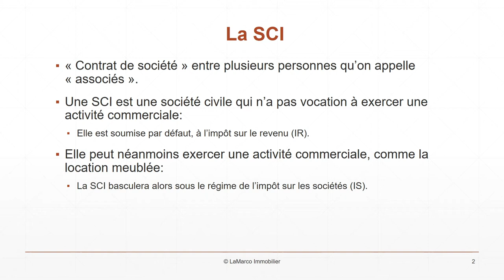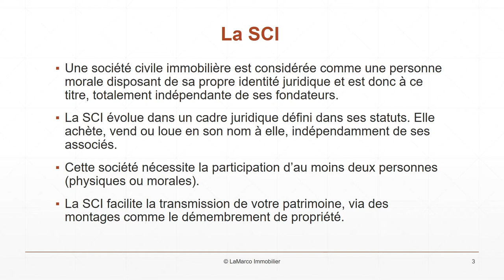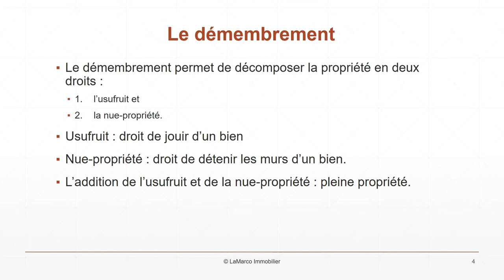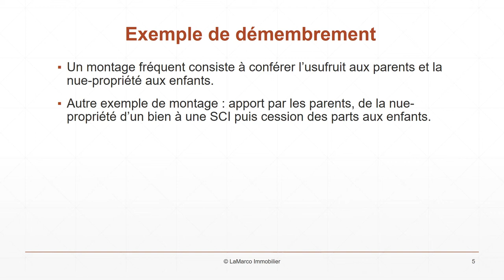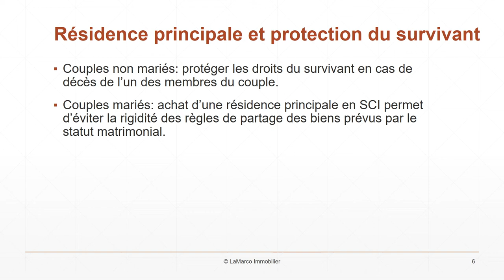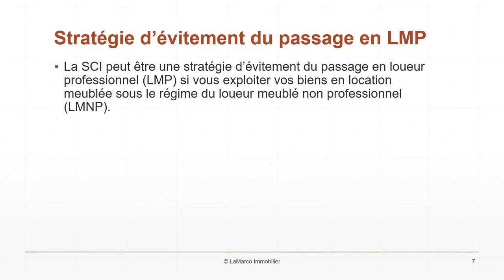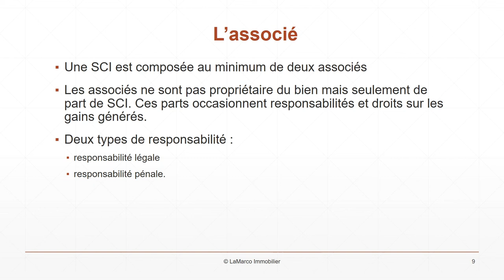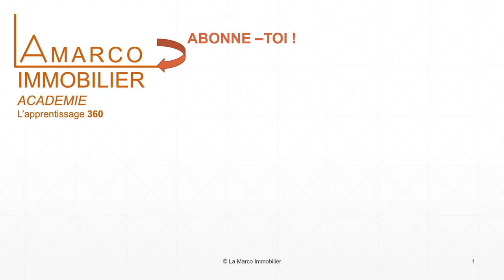La société civile immobilière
Une SCI est une Société Civile Immobilière, c’est-à-dire un « contrat de société » entre plusieurs personnes qu’on appelle « associés ».

Par nature, une SCI est une société civile qui n’a pas vocation à exercer une activité commerciale. Elle est donc soumise à de l’impôt sur le revenu (IR).

Néanmoins, il n’y a aucune contre-indication pour exercer une activité commerciale, comme la location meublée qui est une activité commerciale. La SCI basculera alors sous le régime de l’impôt sur les sociétés (IS).

Sur le plan juridique, une société civile immobilière est considérée comme une personne morale disposant de sa propre identité juridique et est donc à ce titre, totalement indépendante de ses fondateurs.

La SCI évolue dans un cadre juridique défini dans ses statuts. Elle achète, vend ou loue en son nom à elle, indépendamment de ses associés.

Cette société nécessite la participation d’au moins deux personnes (physiques ou morale).

Transmission de patrimoine.
La SCI facilite la transmission de votre patrimoine, via des montages comme le démembrement de propriété.

Le démembrement
Le démembrement permet de séparer une propriété en deux droits :
1. l’usufruit
2. et la nue-propriété.

L’usufruit est le droit de jouir d’un bien en l’habitant ou le louant. La période de détention de l’usufruit ne doit pas être anormalement courte.

La nue-propriété est le droit de détenir les murs d’un bien.

L’addition de l’usufruit et de la nue-propriété constitue la pleine propriété.

Exemple
Un montage fréquent consiste à conférer l’usufruit aux parents et la nue-propriété aux enfants.

Un autre exemple de montage consiste en l’apport par les parents, de la nue-propriété d’un bien à une SCI et, ensuite intervient la cession des parts aux enfants.

Résidence principale et protection du survivant
L’utilisation de la SCI permet pour les couples non mariés, de protéger la résidence principale du survivant en cas de décès de l’un des membres du couple. Ces droits n’existent pas pour les simples concubins, contrairement aux couples unis par un mariage voire un PACS (avec testament).

Pour les couples mariés, l’achat d’une résidence principale en SCI est généralement utilisé pour éviter la rigidité des règles de partage des biens prévus par le statut matrimonial. Cela permet par exemple, à l’un des époux de posséder plus de parts que l’autre malgré un régime de communauté de biens.

Stratégie d’évitement du passage en LMP
La SCI peut être une stratégie d’évitement du passage en loueur professionnel (LMP) si vous êtes sous le régime du loueur meublé non professionnel (LMNP).

IFI
Depuis le 1/1/2020, l’abattement de 30% sur la valeur vénale de la résidence principale n’existe plus lorsque celle-ci est détenue par une SCI.

L’associé
Une SCI est composée au minimum de deux associés (personnes physiques ou personnes morales – comme une SAS par exemple).

Les associés ne sont pas propriétaires du bien mais seulement de part de la SCI. Ces parts occasionnent responsabilités et droits sur les gains générés.

On va distinguer deux types de responsabilité :
1. La responsabilité légale et
2. La responsabilité pénale.

La responsabilité légale
Les associés de la SCI sont tenus responsables de manière indéfinie sur leurs patrimoines personnels en proportion de leurs apports.

Exemple : si le locataire est en défaut de paiement d’un appartement et que la trésorerie de la SCI ne permet pas de payer le crédit contracté sur cet appartement, les associés seront alors contraints de puiser dans leurs ressources personnelles pour reprendre le remboursement du crédit.

Un associé peut être tenu pour responsable des dettes d’un autre associé.